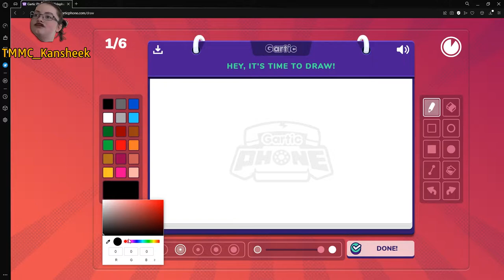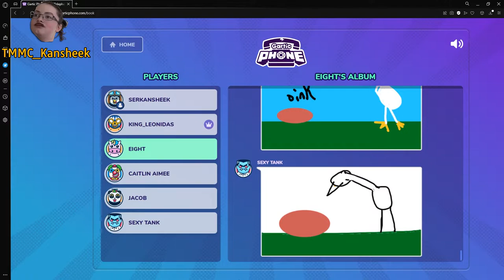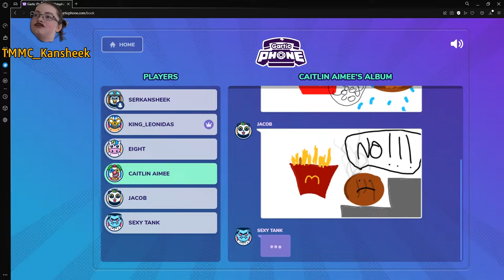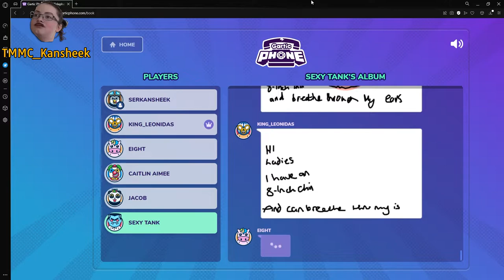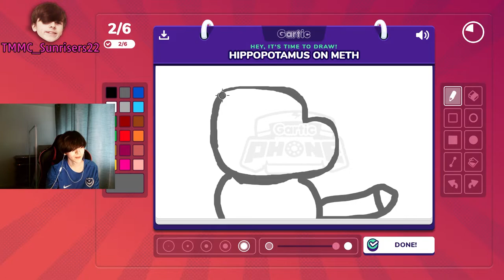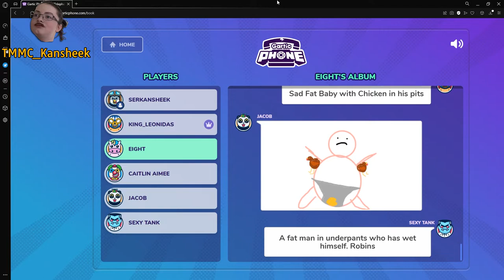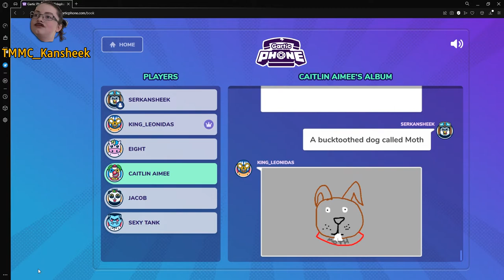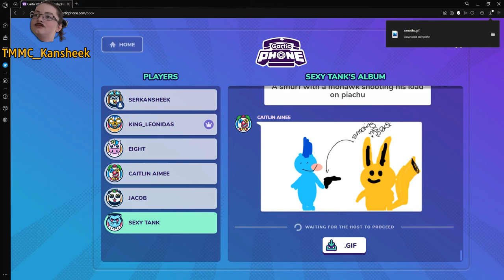Cursed Gartic Phone Moments!! TMMC play Gartic Phone (Part 3)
Video edited and Thumbnail designed by TMMC_Phantom06 (Jake/ Jakey Bobbins/ Steve)